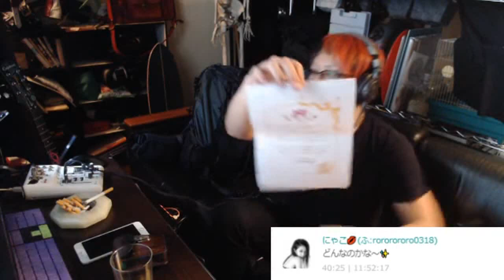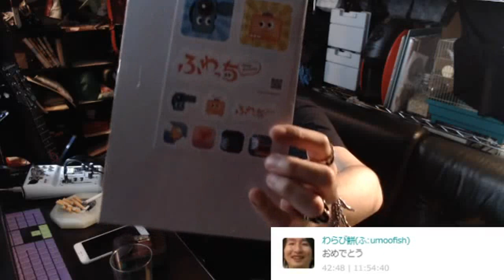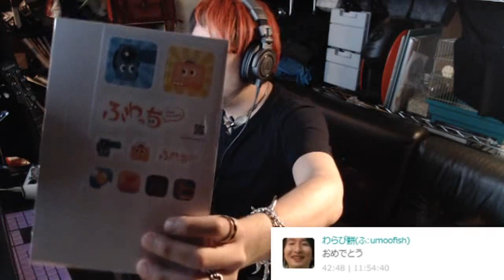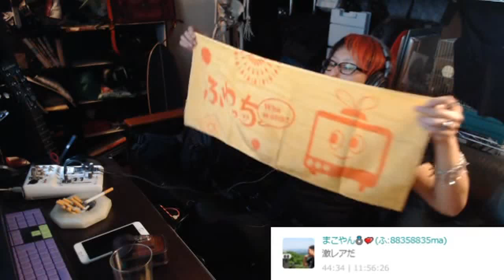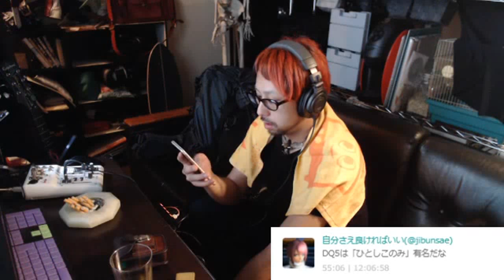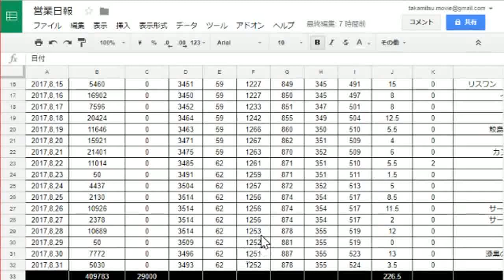【ふわっち運営からプレゼント】ドレの深夜食堂に自慢しよう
・「ドレの深夜食堂に電話（凸）をしよう」29:27
・「ウナがドレを煽ってる？？？」34:22
・「ふわっち運営からタオルが届く」40:00
・「鮫島さんからのディス」1:21:38